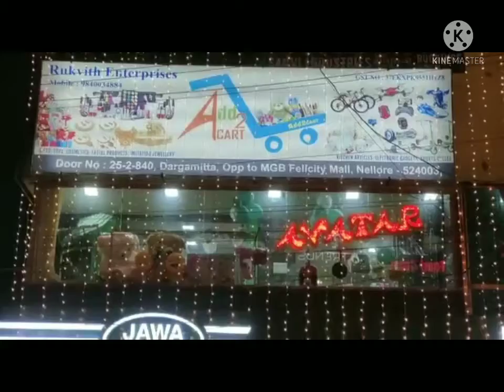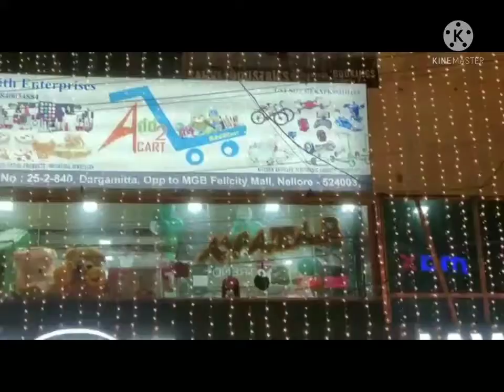New year Event done by Avatar gift and toys Shop